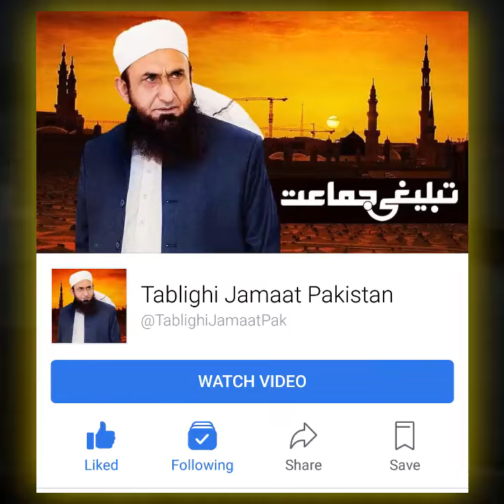Tablighi Jamaat ke Kuch Dilchasp Haqaiq | تبلیغی جماعت کے کچھ دلچسپ حقائق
Also watch latest lectures anf  speeches of popular Islamic scholars in Urdu, Hindi, English and local languages of India and Pakistan.

Thanks :::'p";.,:l,fdvL"dfgedkazxcjsdofpxnAsfds;x.cnsdf Islamic Tune